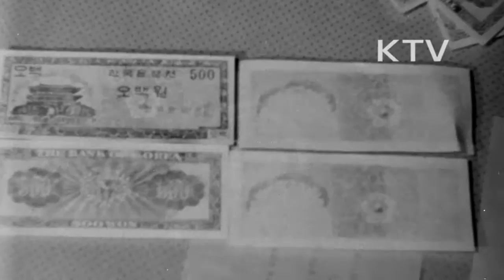대한뉴스 제 405호-위조지폐범 체포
위조지폐범 일당 2명이 경상남도 거창과 대구시에서 각각 검거.
-5.16 이전, 인천 시장에서 인쇄기와 아연판 등을 사들여 대구에 있는 자기 집 다락에 비밀실을 꾸밈.
-일행 중 한 명이 거창의 어느 술집에서 위조지폐 500원 권을 사용하다가 적발, 체포.
-압수된 인쇄기와 아연판 등.
-위조지폐 5백원권 압수, 거창 경찰서 서형사에게 체포된 범인들 모습.